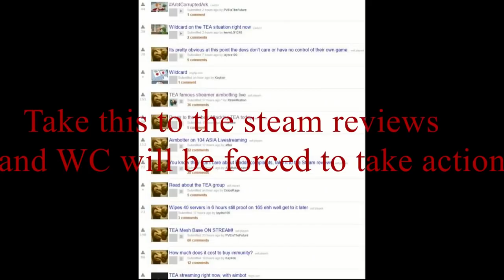no proof of TEA cheating! | Ark Official server PvP